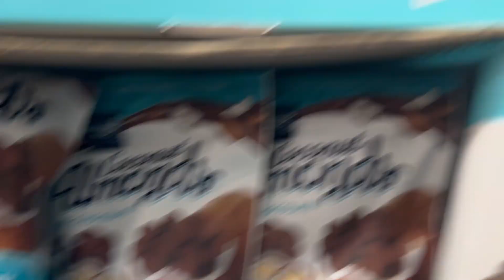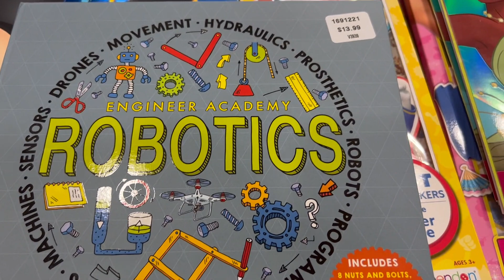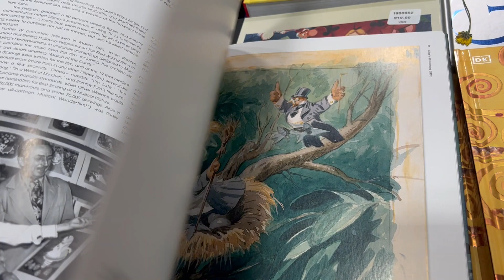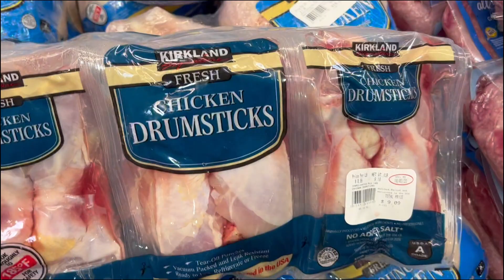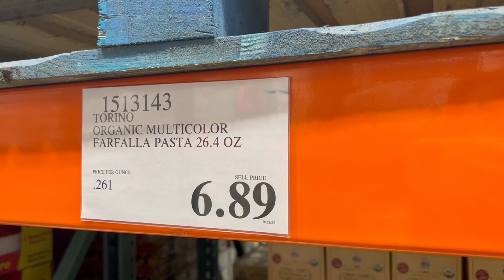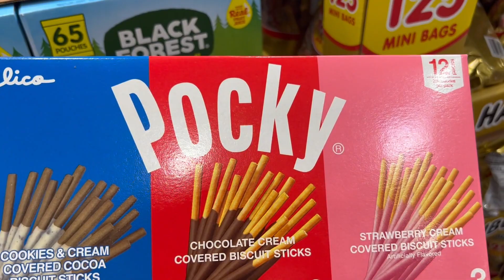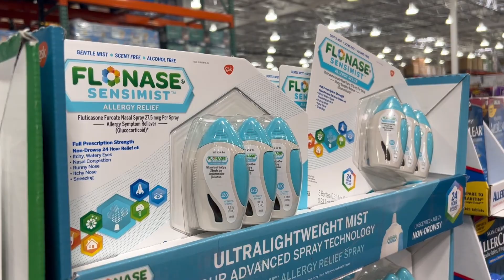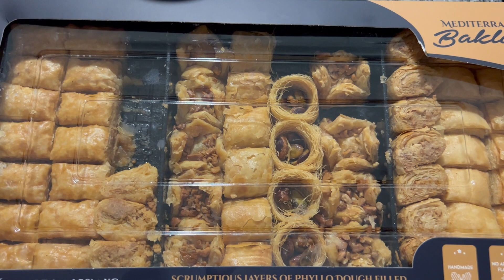Costco Закупка Продуктов в США/ Цены и Скидки в Костко в Америке/ Пробуем Продукты/ Влог США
Costco Закупка Продуктов в США
Всем привет! Меня зовут Оля. Совсем недавно мы всей нашей большой многодетной семьей переехали в США - в штат Северная Каролина.